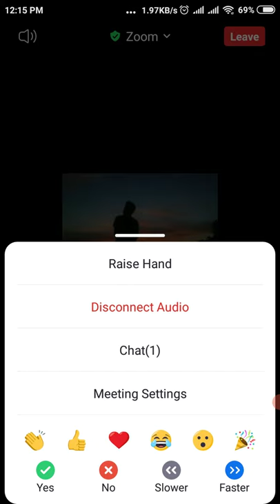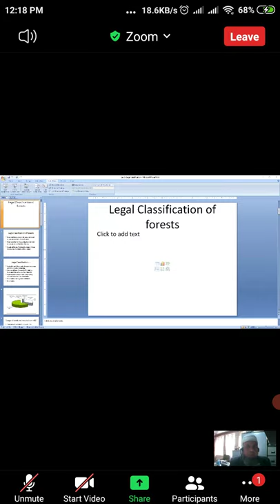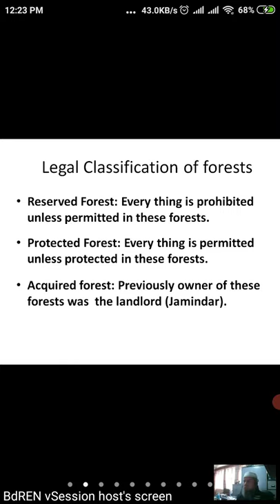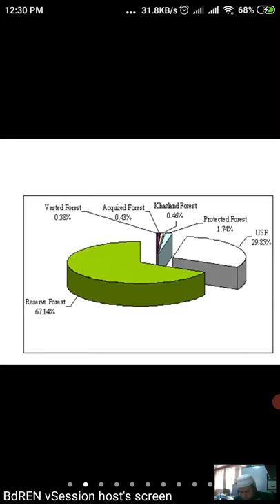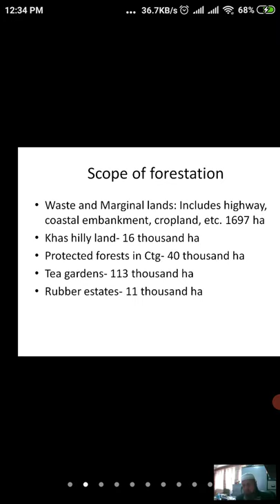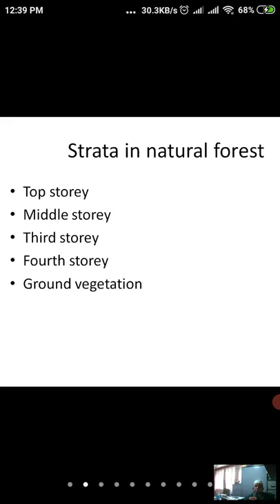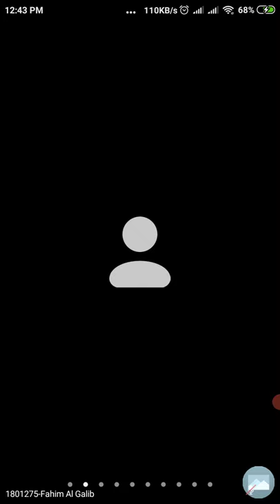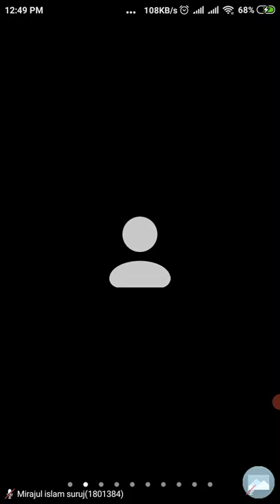AGF..Shoibur rahman sir..legal classification of forests..301(26-01-21)